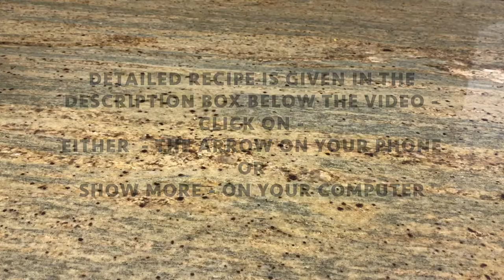Batata Vada Potato Fritters with Chutney Recipe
Bombay spells local trains and railway stations spell Batata vada.
Recipe below 👇🏼
Makes 6
INGREDIENTS:
Potato Filling:
* 3/4 cup mashed potatoes
* 1 inch piece ginger, grated
* 3 cloves garlic, grated
* 1/2 teaspoon turmeric powder
* 2 green chiles, chopped
* 1/4 cup coriander, chopped

Batter:
* 3/4 cup chickpea flour (besan)
* 1/2 teaspoon red chile powder
* 1/8 teaspoon baking soda
* Water

Green Chutney (Dipping Sauce):
* 1/2 cup coriander
* 1 green chili, chopped
* 1 inch piece ginger, chopped
* 2 tablespoons roasted peanuts
* Juice of 1 lime
* Water
* Salt

DIRECTIONS:
* In a bowl, add mashed potatoes, ginger, garlic, turmeric powder, chiles and coriander. Mix well.
* Roll mashed potato filling into balls and keep aside.
* In another bowl, combine chickpea flour, red chile powder, salt and baking soda. Add water and combine until a wet batter forms.
* Coat each mashed potato ball with the chickpea batter and fry until golden brown
* In a blender, add coriander, green chile, ginger, roasted peanuts, lime juice and salt. Blend and add water until the desired consistency is reached.
* Serve potato fritters with green chutney.